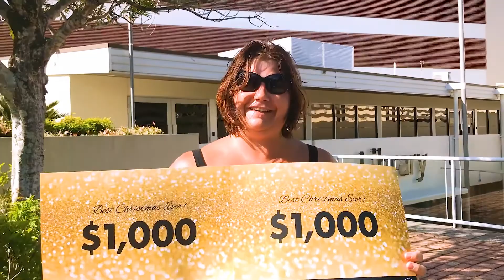Cash Cube - Day 8 - Currie Street Nambour